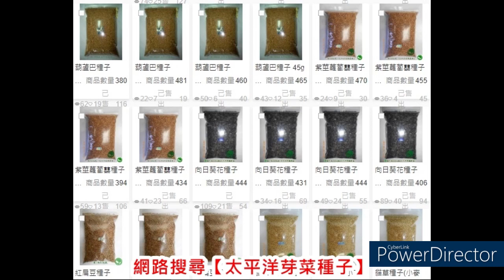亞麻籽沖水｜對於水耕培育種植亞麻籽芽菜苗的重要性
圖：室內水耕培育種植的亞麻籽芽菜苗

亞麻籽沖水對於水耕培育種植亞麻籽芽菜苗的重要性，有水耕栽種過亞麻籽芽苗菜的朋友，是否都誤以為亞麻籽是無法順利水培栽種出亞麻籽芽菜的呢？其實是您用錯亞麻籽沖水方法了，除了一定要選購〔絕對能發芽的新鮮亞麻籽〕外，還要注意〔亞麻籽的發芽率一定要達到８５％以上〕，才能用來當做水耕亞麻籽芽菜的種子，還有亞麻籽種植前的事先沖水的處理方式，絕對不能省，那麼亞麻籽要如何沖水與清洗呢？延伸查閱〔栽種亞麻仁籽芽菜之亞麻仁籽清洗步驟說明〕。

市售的芽菜可能會在培育過程添加生長激素、增白劑、增粗劑與除根劑等致癌物質，您吃得安心嗎?

【芽菜自己在家簡單種、安全無毒自己來把關】

專業銷售：芽菜種子｜微型蔬菜種子｜綠拿鐵種子｜迷你蔬菜種子｜生菜種子｜貓草種子｜五穀雜糧｜均頂級活鮮是您種植芽菜的好伙伴

★網路搜尋【太平洋芽菜種子】